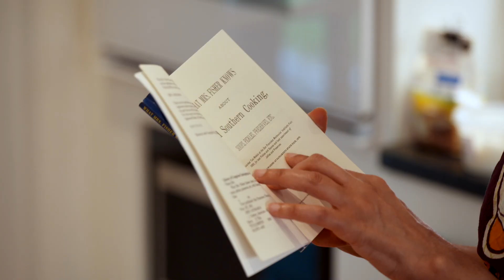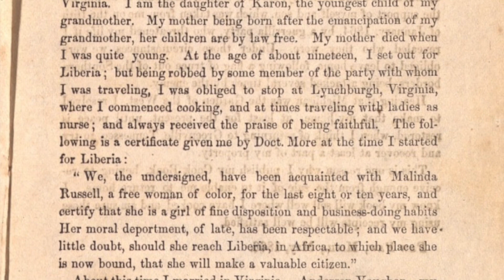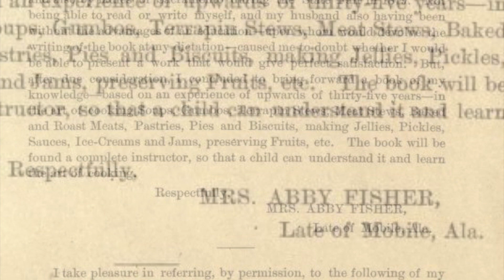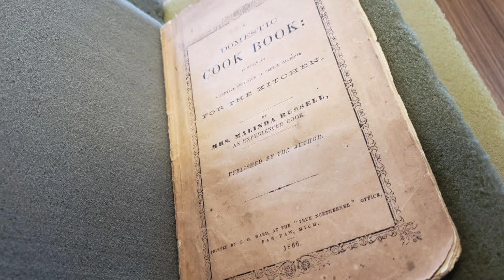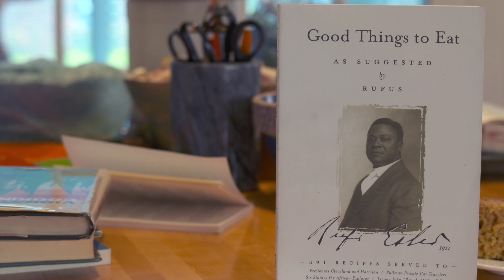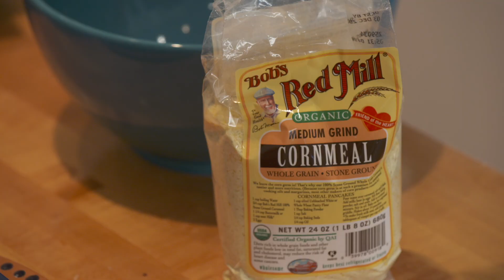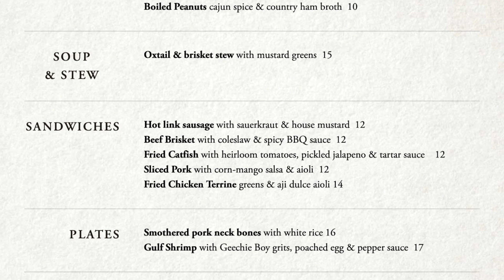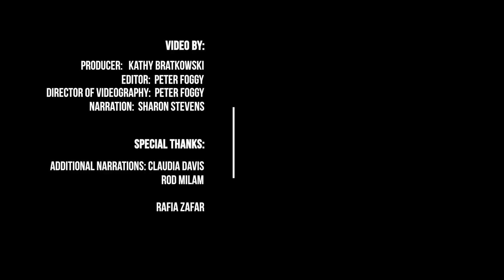Recipes for Respect: African American Meals and Meanings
In a new book about African American foodways, author Rafia Zafar chronicles the influence of black cooks on the way we eat. Slaves and recently freed people were highly respected for their talents in the kitchen. Some notable cooks even published cookbooks as far back as the 1800s. The cookbooks reveal much about the lives of their authors and the relevance of their recipes to this day.